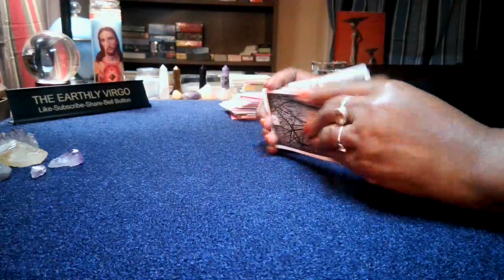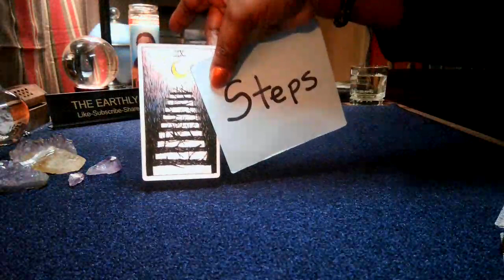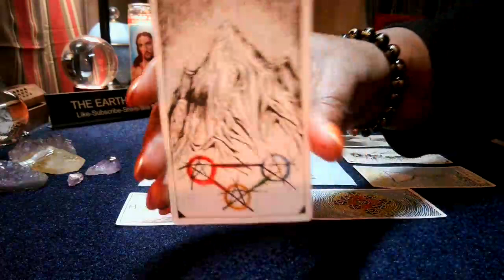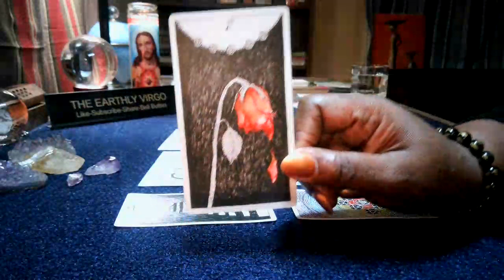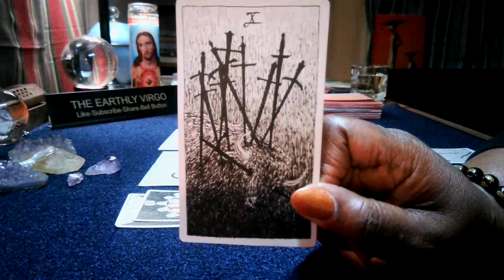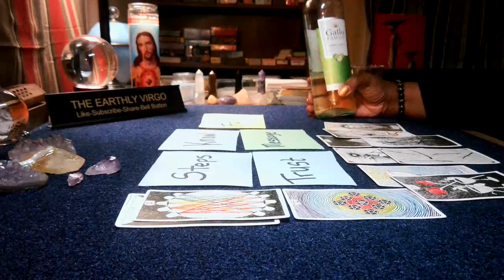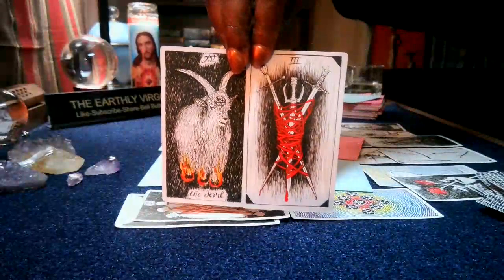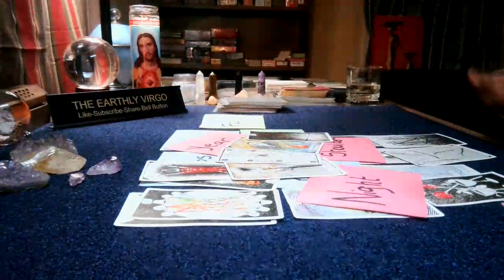Virgo 🎃 Strong Business Partnerships Are Here 📈 You're Gonna Love That Bank Account 🏦 🤑 WOW 🤯